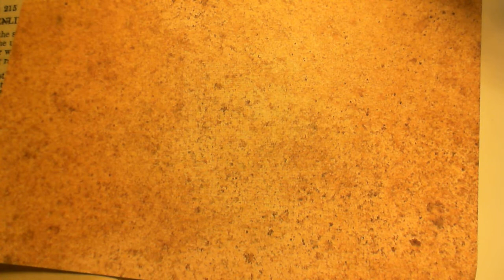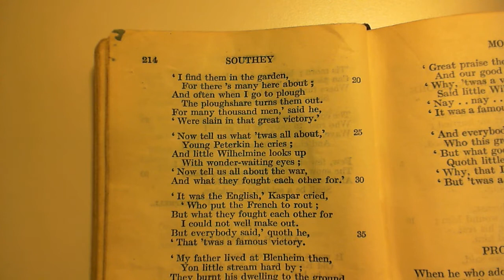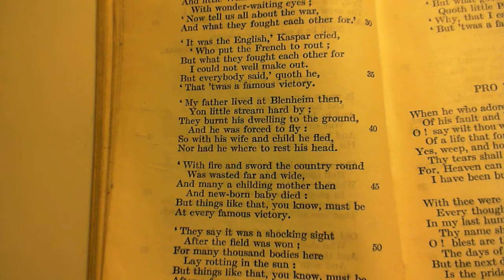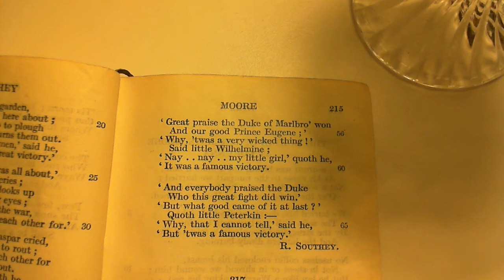After Blenheim - R. Southey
216 After Blenheim
The two-hundred and sixteenth poem in the collection.